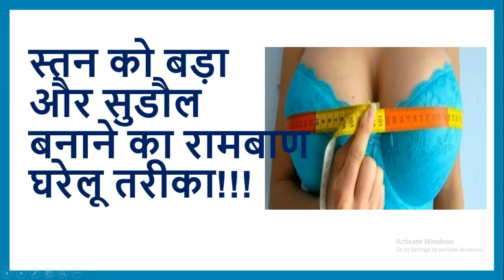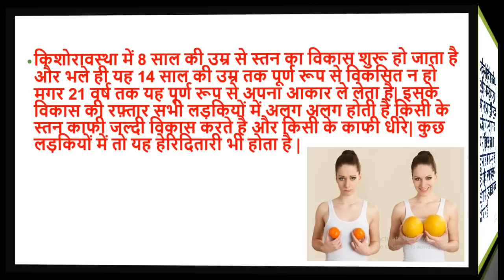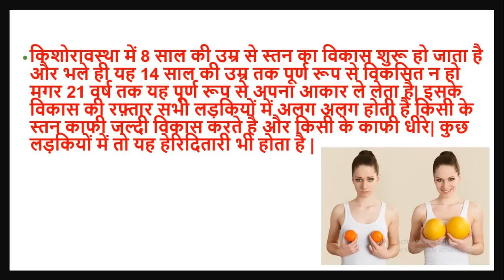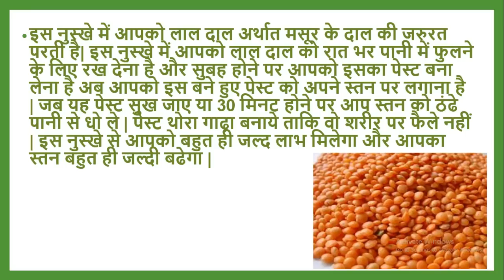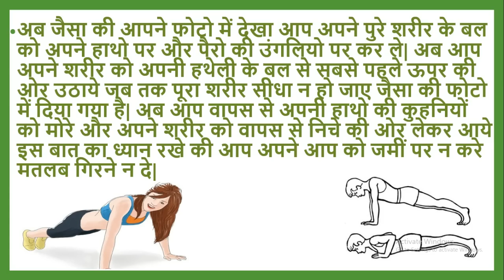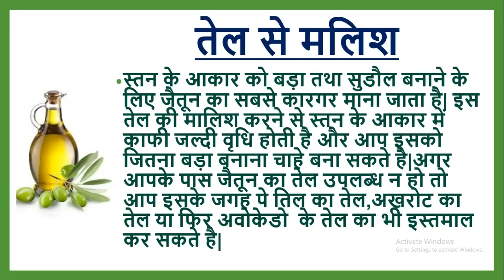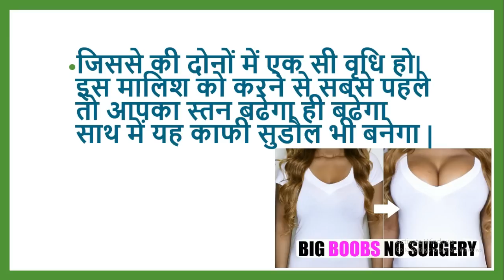10 दिन मे स्तनों को बड़े, सुडोल और टाइट करने के उपाय - Breast enlargement & tightening tips in Hindi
10 दिन मे स्तनों को बड़े और टाइट करने के उपाय - Breast enlargement & tightening tips in Hindi
इस विडियो मे हम आपको कुछ असे tips के बारे में बताएँगे जिससे की आप बना पाएंगे आपने स्तन को बड़ा और सुडोल साथी साथ अगर आपका स्तन लूसे हे  तो वो भी धीरे धीरे टाइट हो जायेगा और आपका स्तन दिखने लगेगा पहले से काफी जादा सुन्दोर और सुडोल || अगर आपको ये विडियो अच्छा लगा हो तो लाइक,share और subscribe जरुर करे |